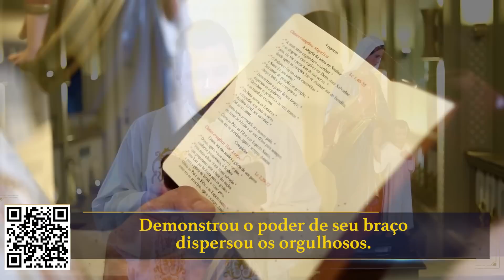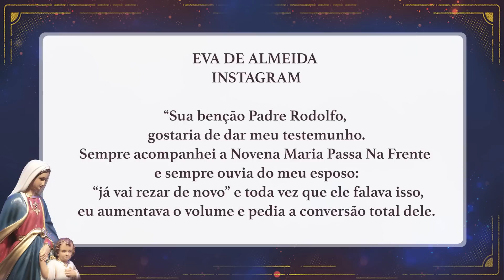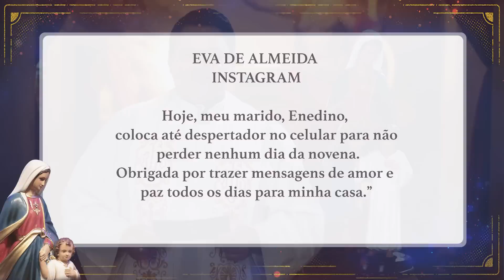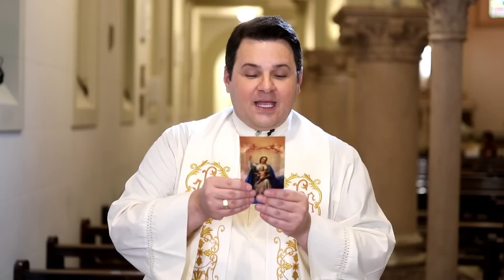Oração pelo lar - Novena Maria Passa na Frente - 01/07/23